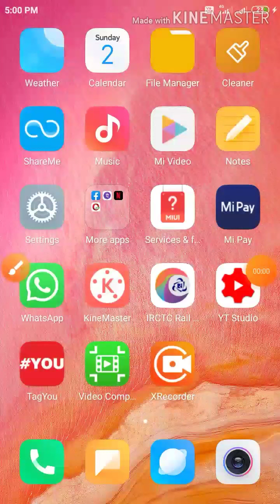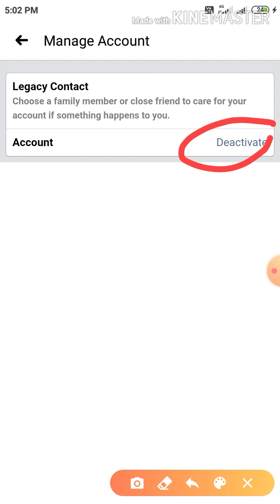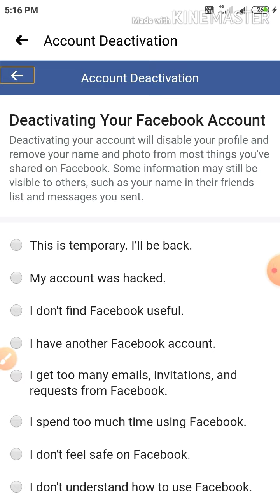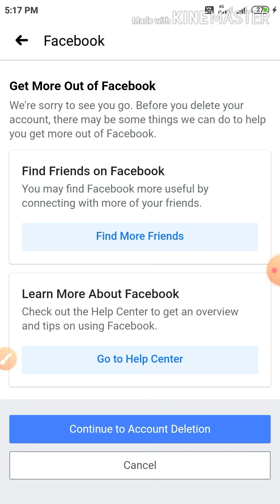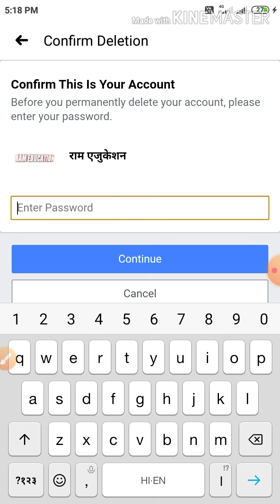How to delete Facebook account permanently?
Hi friends